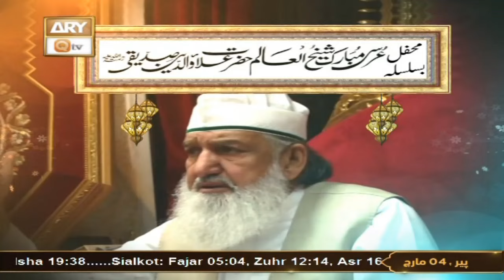Ba Silsila - Mehfil e Urss Hazrat Alauddin Siddiqui RA - 3 March 2024 - Part 9 - ARY Qtv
Ba Silsila - Mehfil e Urss Mubarak Sheikh ul Ulama Hazrat Alauddin Siddiqui RA